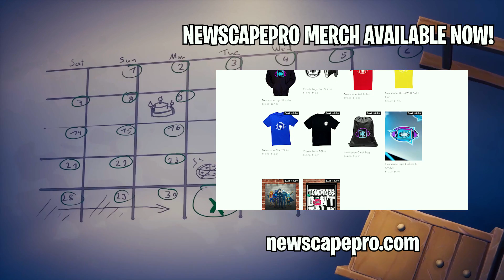DEADPOOL vs. CABLE! (A Fortnite Short Film)